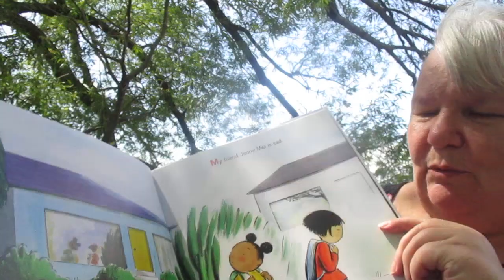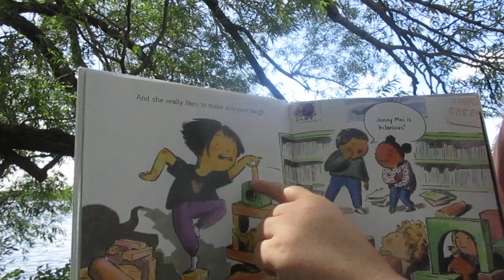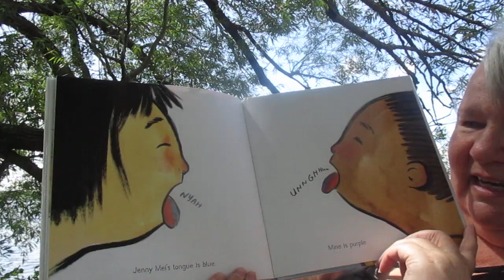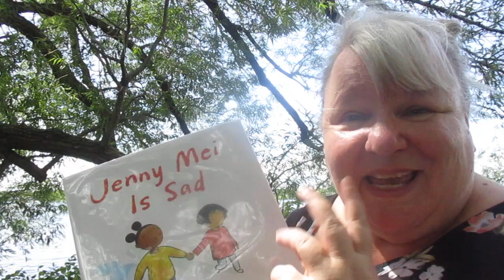Jenny Mei Is Sad Read Aloud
Tracy Subisak introdues children to the complexity of sadness, and how to show them that the best way to be a good friend is by being there for the fun, the not-fun, and everything in between.